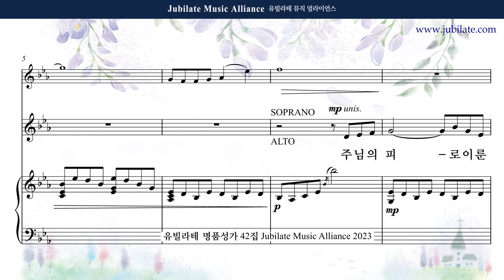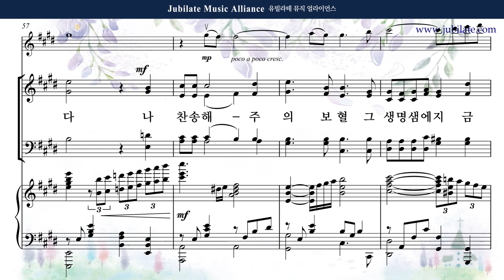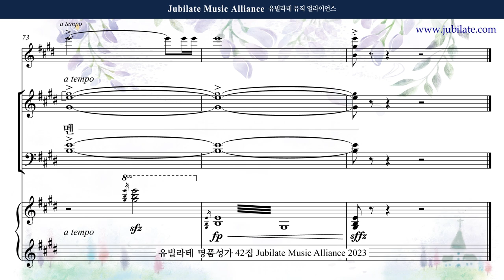[유빌라테 42집] 08. 박정순 - 주님의 피로 이룬 샘물 Alto